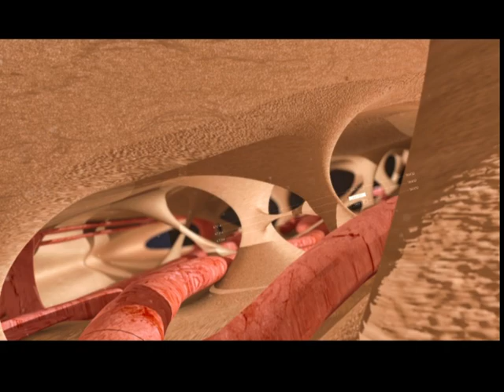MKN आरोग्य मंत्रा स्पेशल प्रोग्राम श्री नारायणधाम